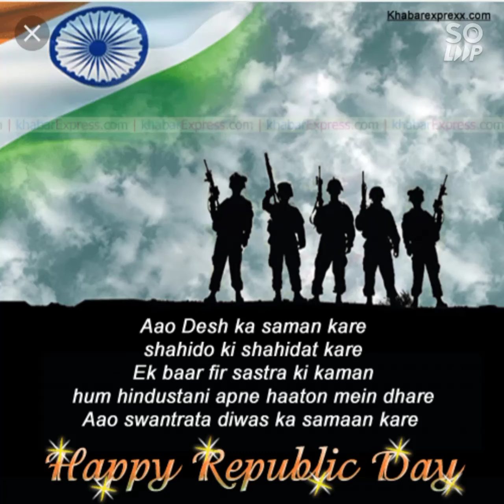26 January 2022 Happy Republic Day to all